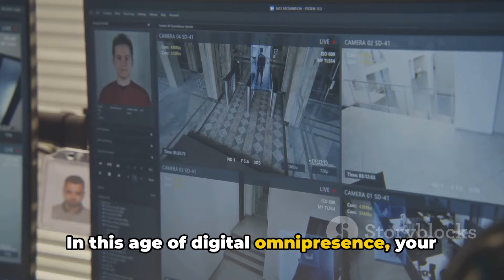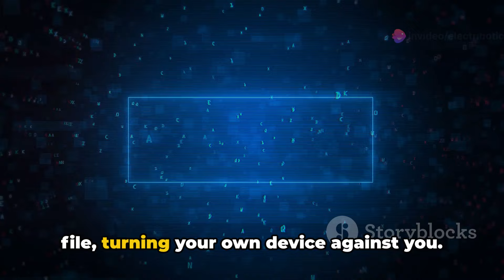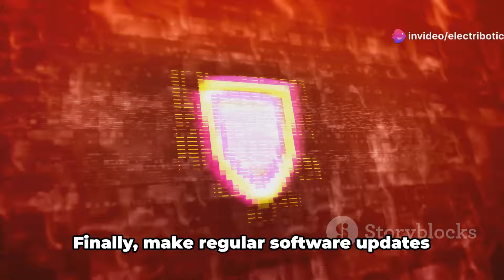How Hackers Hack CCTV & IP Cameras (Unseen Eyes)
n this video, We are explaining about  Live 🔴 CCTV Camera | How to Protect CCTV Camera Explained (Cybersecurity) Cybersecurity & Ethical Hacking (New Ethical Hacking Course 🔥). Please do watch the complete video for in-depth information.

⚠️ Please be advised that this video is made for educational security purposes only. Also note that you shouldn't test on devices that you don't have permissions to test. We always have the permissions granted to test the accounts/devices used on this channel.
I hereby affirm that the devices employed in this video are under my exclusive ownership, and the primary purpose of this content is strictly educational. It is of great importance to emphasize that this video does not, in any way, endorse or encourage any unethical activities.⚠️